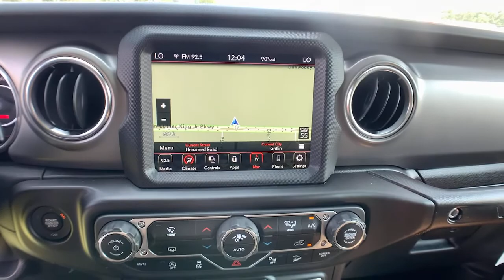2021 JEEP Wrangler Griffin, Covington, Newnan, Thomaston, Macon, GA J32294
Bright White Clearcoat New 2021 JEEP Wrangler available in Griffin, Georgia at Cronic Chrysler Dodge Jeep Ram. Servicing the Covington, Newnan, Thomaston, Macon, GA area.

Bright White Clearcoat 2021 Jeep Wrangler Rubicon 4WD 8-Speed Automatic 3.6L V6 24V VVTCar shoppers find themselves coming through the doors of Cronic CDJR over and over again. There's a reason for this-as human beings, we're naturally drawn back to things that make us feel good. At Cronic CDJR in Griffin, GA, we promise you'll have that undeniable feeling. It's the feeling you get when you're treated like family, respected, informed, and walk out the door totally satisfied. It's the feeling that you know is rare in the automobile industry. Come see what you've been missing at Cronic CDJR near Atlanta. Recent Arrival!Reason to buy from Cronic Automotive Group: Small hometown dealer Locally owned Mopar Express Lane with factory certified technicians Loaner Vehicles Willing to go the above and beyond to earn your business We want you part of the Cronic family and not just another sale Courteous and professional staff Great selection of new and quality previously enjoyed vehicles Mopar Accessories Customized vehicles just for YOU! Referral Program Competitive financing plans Extended warranties available Call Cronic or come visit us in person. We're conveniently located at 2515 North Expressway and look forward to helping you with your automotive needs. We are your destination for a Chrysler, Dodge, Jeep or RAM near McDonough, Fayetteville, Jonesboro and Stockbridge GA.